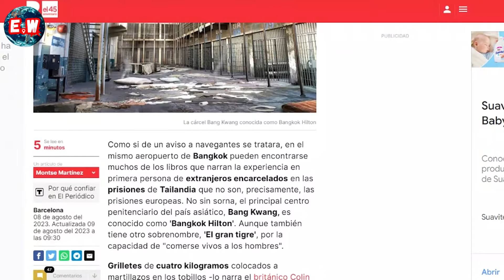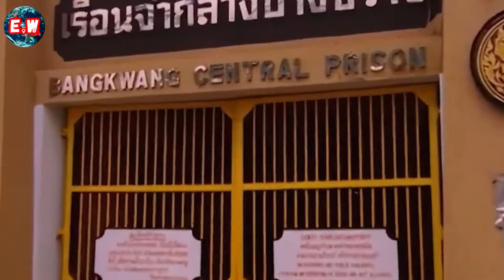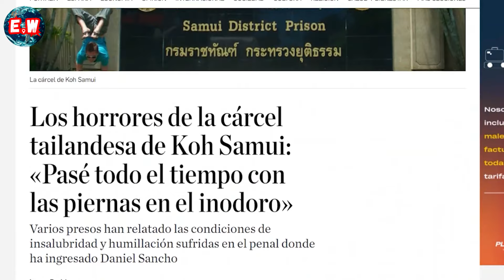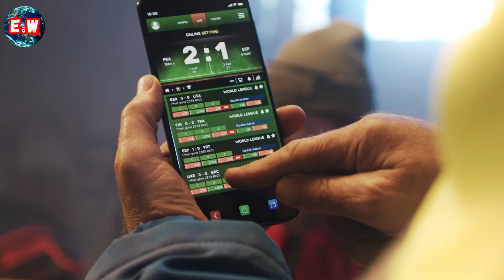🚨This is the PENAL SYSTEM in THAILAND and the DAY-TO-DAY life in its PRISONS.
➡️ Thailand is a country with very strict laws and severe penalties for those who break the rules of society, whether they are foreigners or Thais. Ending up behind bars in this country can be relatively easy, and this is an experience you surely wouldn't want to go through.

➡️ Join us on this new EXTRAORDINARY WALK through which you will learn how the penal system works in Thailand and the daily life of its inmates: What are the Prisons like in Thailand? What is the Routine inside these prisons? What are the Penalties like? How is the Law Enforced? Real Cases?

➡️ Don't forget to SUBSCRIBE✅ to our channel so you won't miss any of our EXTRAORDINARY WALKS, and tell us in the comments what you think of this one or what else you would like to know about Thailand, and if you've already visited, what did you think? And... where would you like to go for another journey with us?
WE'RE LISTENING! 🗯️